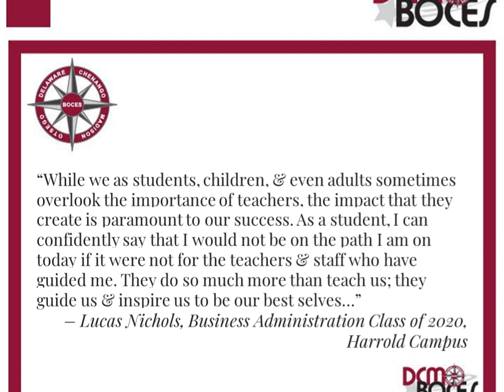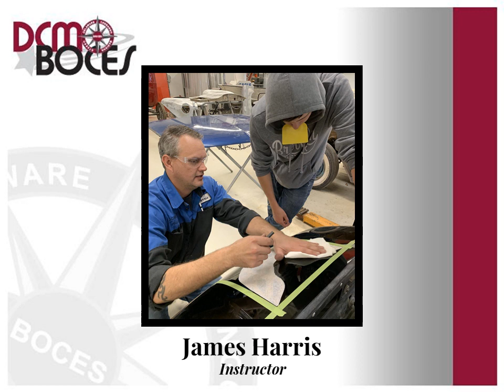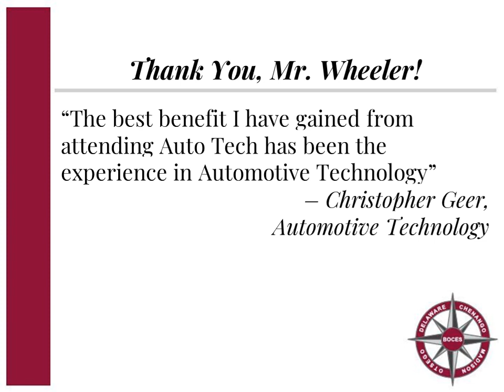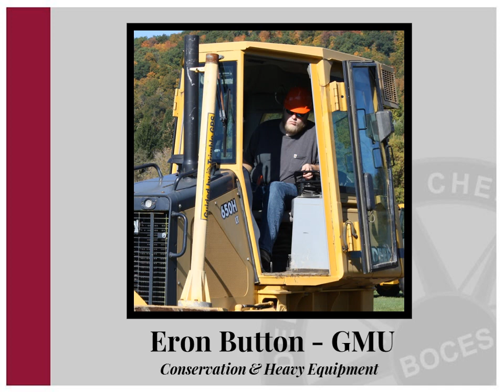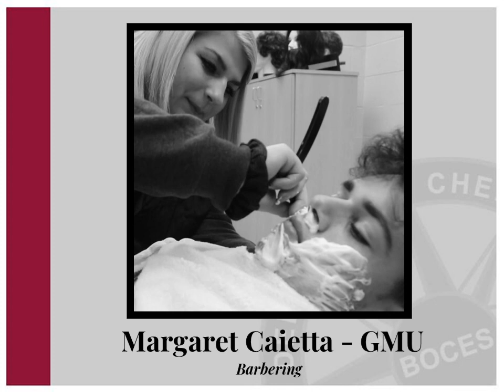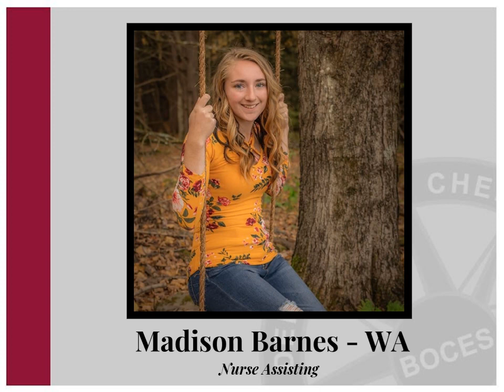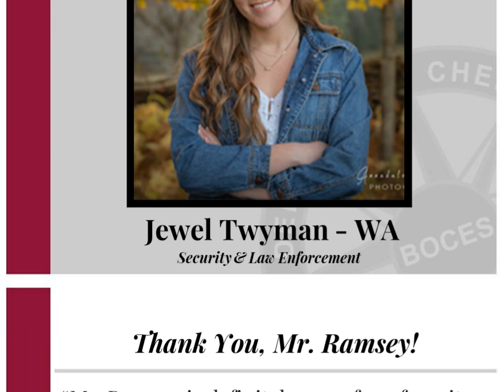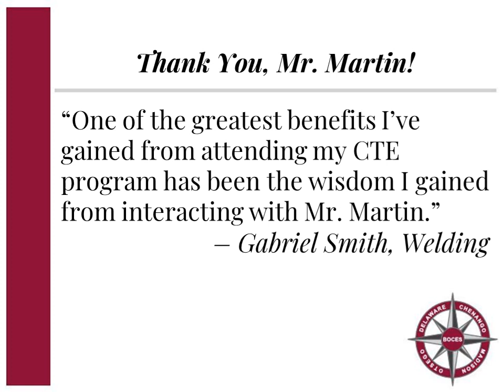HC Student Recognition 2020